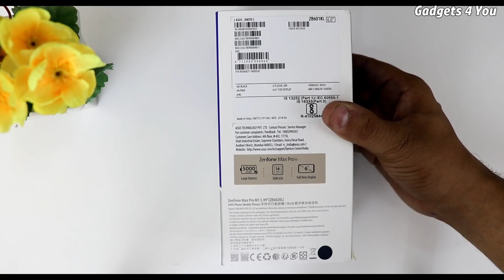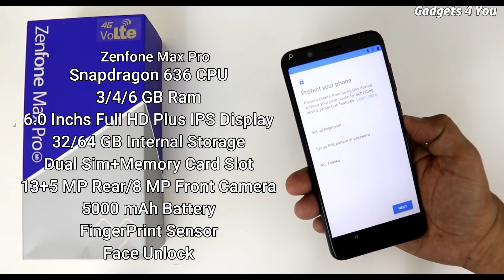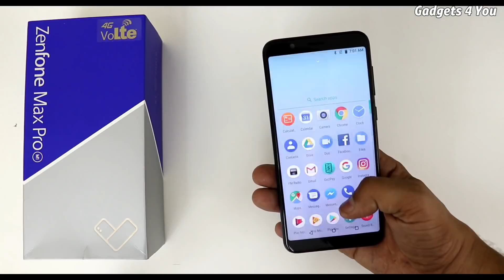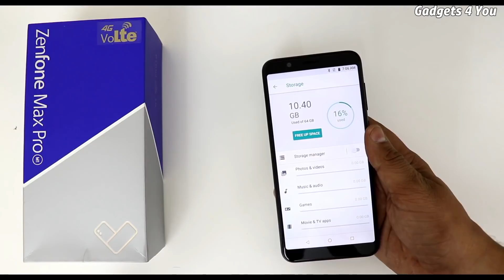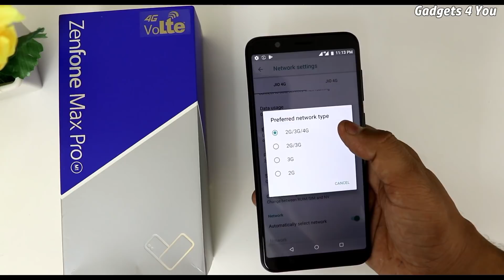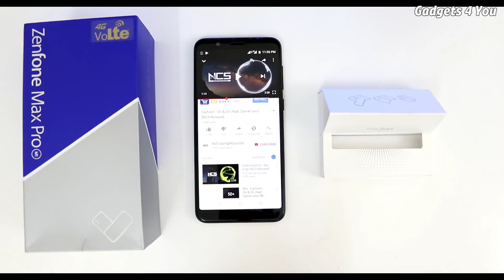Asus Zenfone Max Pro M1 Unboxing And Review I Dual 4G Volte Test I Hindi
Namaskar,
         Iss video me hum kar rahe hai Asus Zenfone Max Pro M1 Unboxing and Overview.sath hi test karenge ki Kya yeh phone support karta hai Dual 4G Volte ko.??